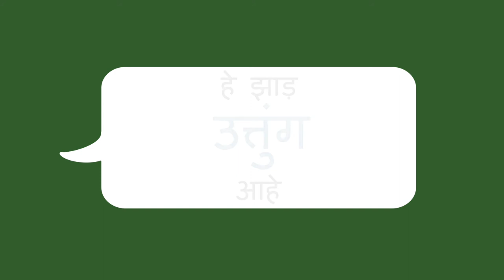सामान्य शब्द बदलणे - Replacing Common Words (Marathi)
आपण एखाद्या मुलाशी दैनंदिन जीवनात जेव्हा संवाद साधता, तेव्हा गोष्टीचे वर्णन करण्यासाठी नविन शब्द शिकण्यास आणि समान शब्दाने त्या शब्दाची जगा घेण्यास मदत करू शकता.

Marathi translation and narration by Runali Avinash Patil.

You can help a child learn new words for describing things when you speak to them in daily life and replace a common word with a similar word.